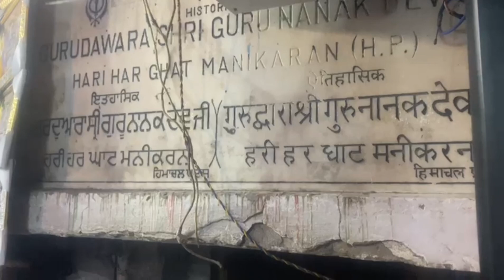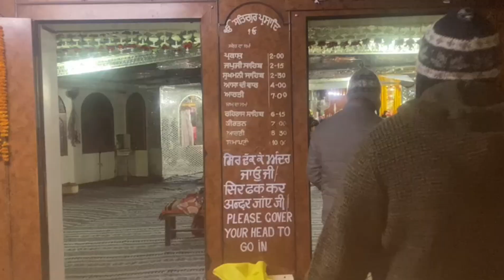Himachal Tour (Day 4):- Kasol +manikaran gurdwara🙏🏻+Tosh village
Sorry guys for late vlogs family may health issue ke chkkr may video nhi daal paa rha tha ab daily videos aayegi so ready ho jaao aap log